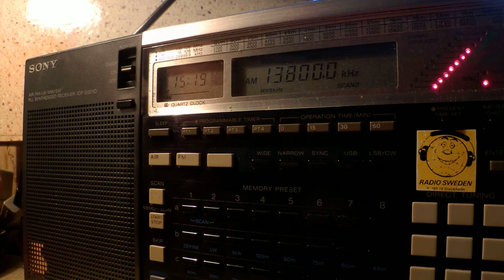09 02 2015 Radio Tamazuj in Sudanese Arabic to Sudan 1518 on 13800 Madagascar, 15400 and 15555 SM di